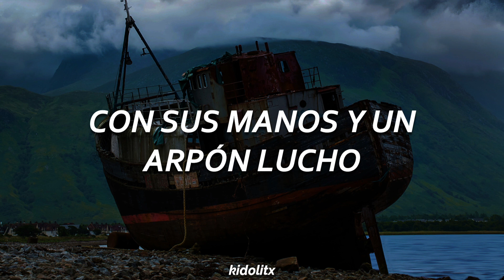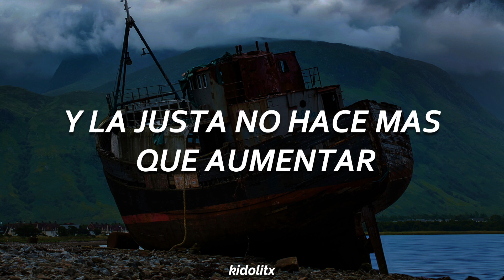Un barco una vez quiso navegar y su nombre era la tetera del mar 🚢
Nathan Evans - Wellerman (Sea Shanty) (Kaia Lana Cover)

letra:
un barco una vez quiso navegar
su nombre era la tetera del mar
el viento soplo y su proa hundió
remar chicos a remar

pronto el ballenero vendrá
y azúcar y te y ron traerá
cuando cese nuestro cantar
sera hora de zarpar

tras una quincena en altamar
con una ballena se fue a topar
el capitán se hizo jurar
que el caza le iba a dar

será hora de zarpar

antes de golpear el mar
la ballena subió y la pudo atrapar
con sus manos y un arpón lucho
pero la ballena huyó

la lucha sigue entre los dos
aunque el capitán no es fanfarrón
su credo es tener valor
y a ella se aferró

cuarenta días pasan ya
y la justa no hace mas que aumentar
no hay barcos en el más allá
y ella no parará

dicen las malas lenguas que
la batalla todavía sigue en pie
y ballenero clamará coraje al capitán